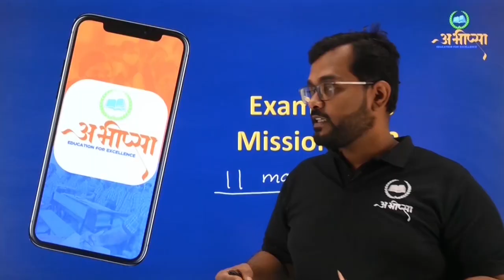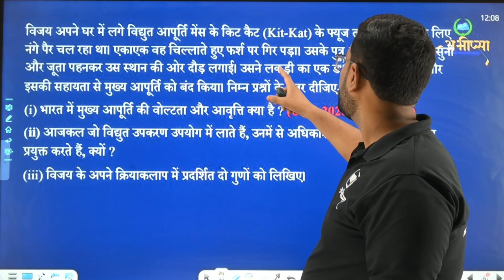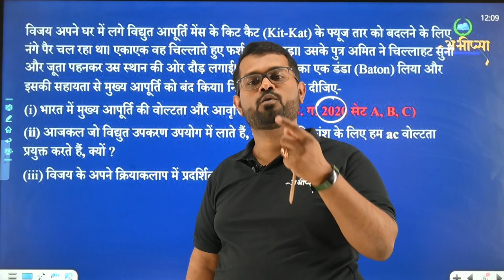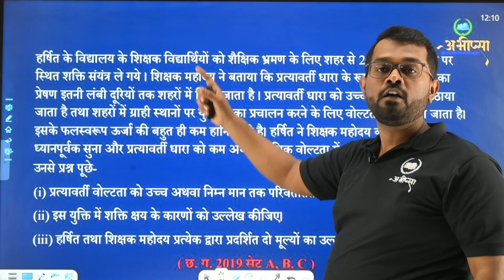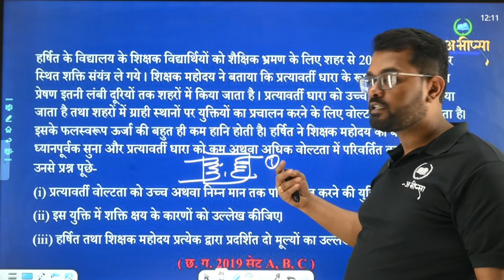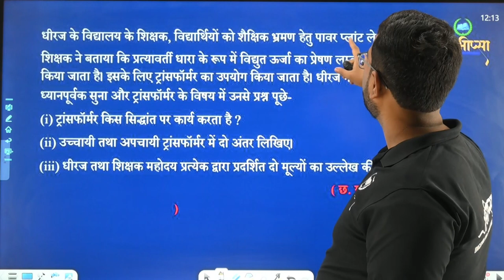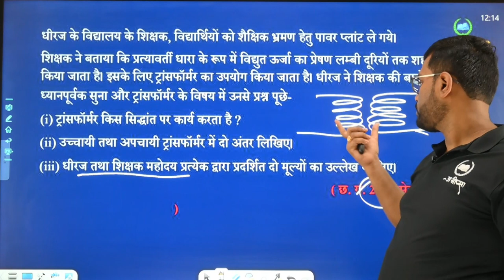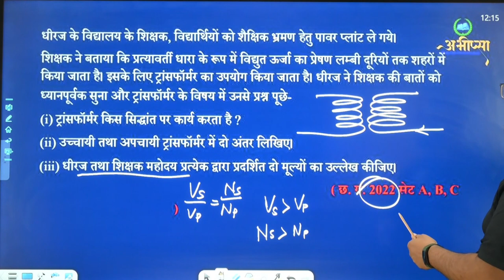प्रत्यावर्ती धारा ||अध्याय -7 || PYQ 7.3 || कक्षा 12 वीं | Class -12th | Physics | भौतिकी